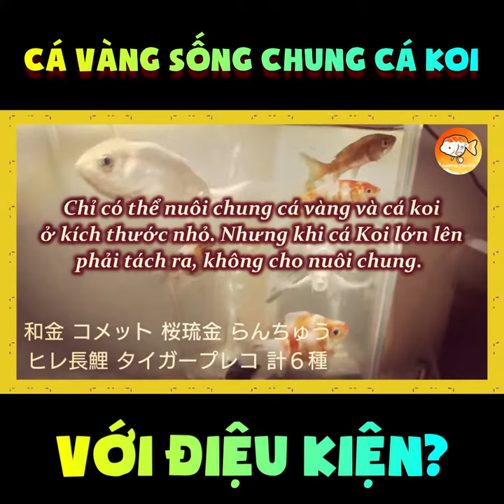CÁ VÀNG NUÔI CHUNG VỚI CÁ KOI VỚI ĐIỀU KIỆN GÌ ?!! ĐAM MÊ CÁ VÀNG